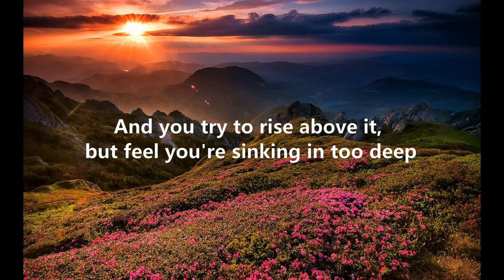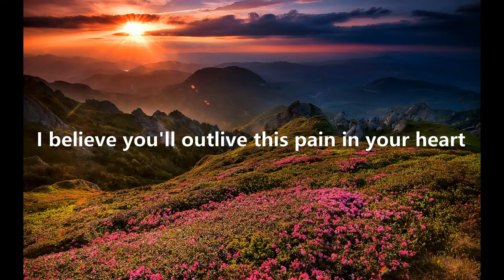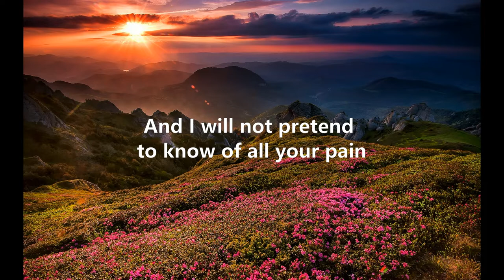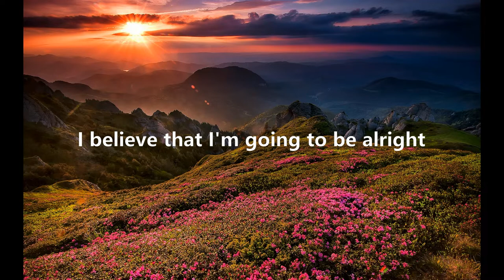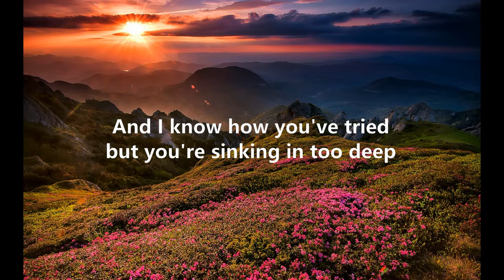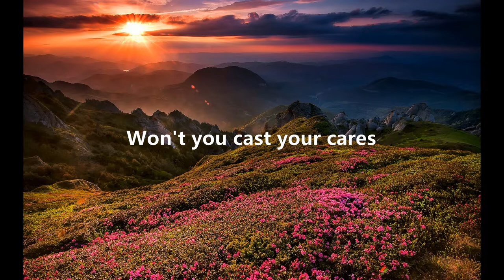Sara Groves - It's Going To Be Alright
Song
It's Going to Be Alright

Artist
Sara Groves

Album
Add to the Beauty